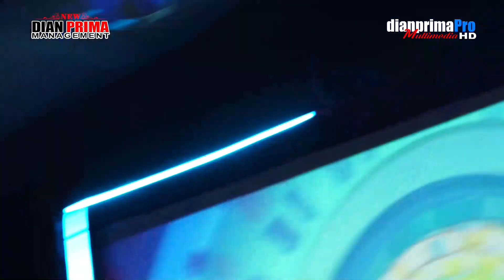ANOMAN OBONG EGA NOVIANTIKA DA2